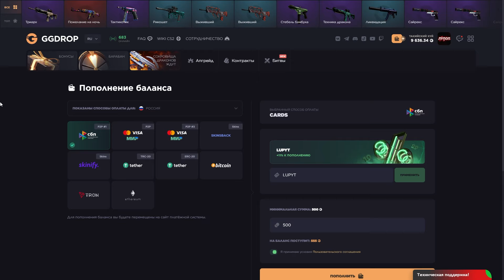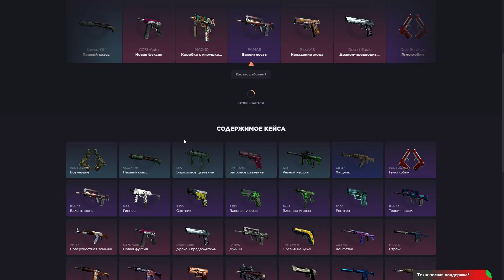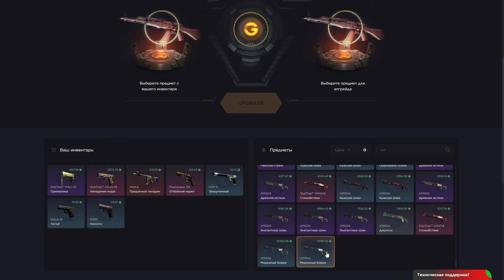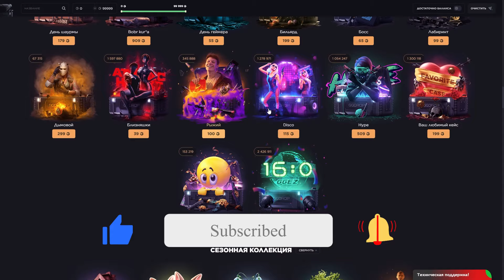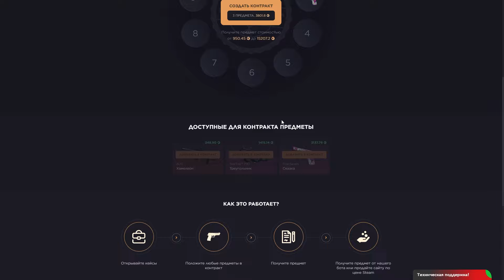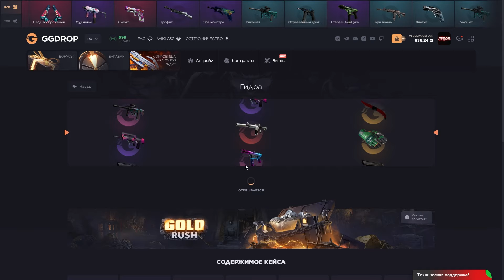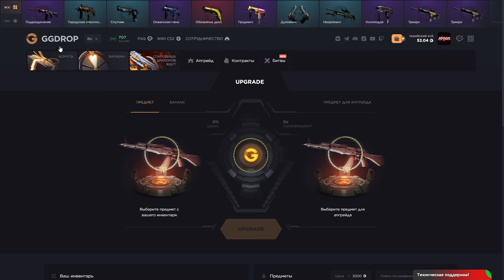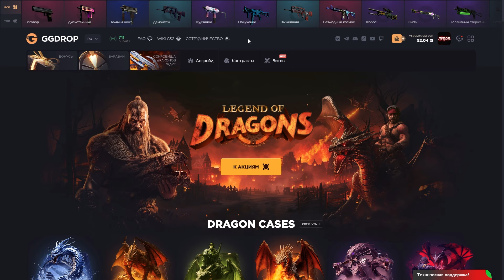ЗАКИНУЛ НА САЙТ 35К И ВЫБИЛ ЭТО C КЕЙСА ?!🔥 ГГДРОП С 10к 🔥 GGDROP КОНКУРЕНТ CASE BATTLE ! +ПРОМОКОД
🔥НЕ ЗАБУДЬ ПРО ПРОМО: ⚡ПРОМОКОД | LUPYT +11%
Хочешь просто зачилить,поиграть пати?

ggdrop
ggdrop промокод
ggdrop проверка
ггдроп промокод
ггдроп проверка
гг дроп
gg drop
бесплатный нож